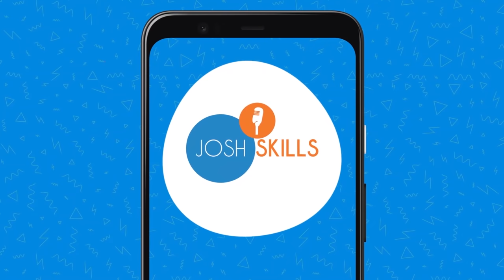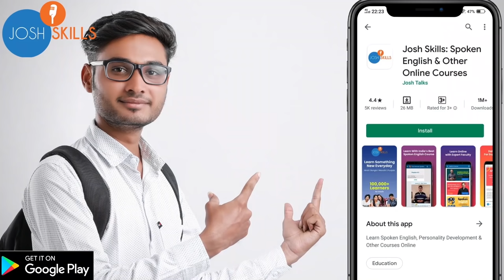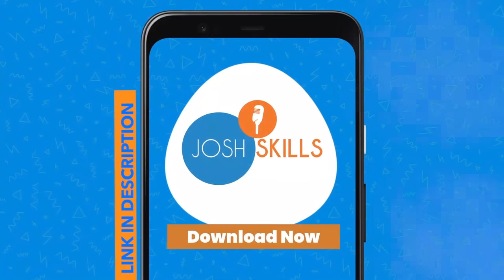तो एक अपमान आणि आज... | PSI Motivation | PSI Vijay Nachan | Josh Talks Marathi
⭐👇 PSI विजय नाचण यांच्या सारखंच आपणही Spoken English,Time management , Personality Development skills आणि बरंच काही  शिकू शकता Josh Skills App सोबत

ओळख 0:00
आणि नापास झालो 2:31
 एक नवीन वळण 3:25
आणि मी वाया जायला लागलो 4:45
आता तर ठरलंच 5:51
स्वप्नभंग झालं 8:27
पुन्हा उभा राहिलो 10:14
विश्वास ठेवा 11:58
मेहनतीचं फळ हे मिळतंच 13:40

एका सामान्य कुटुंबातील मुलगा ज्यांच्यासमोर काही ध्येय नव्हतं व जो अभ्यासात पण हुशार नव्हता,पण त्याच्या आयुष्यात अशी एक घटना घडली ज्यामुळे त्याच पूर्ण आयुष्याचा दृष्टीकोन बदलला.पहा PSI Vijay यांनी कसं PSI Success मिळवलं या आजच्या PSI Success Story मधून.
Boy from middle class family who had no clue about what he wants or what is his interest and was not good in studies.But one incident changed his whole perspective towards life.Watch how PSI Vijay achieved PSI Success from today's PSI Success Story in today's Josh Talks.
Josh Talks passionately believes that a well-told story has the power to reshape attitudes, lives, and ultimately, the world. We are on a mission to find and showcase the best motivational stories from across India through documented videos, motivational speeches, and live events held all over the country. Josh Talks Marathi aims to inspire and motivate you by bringing to you the best Marathi motivational videos. What started as a simple conference is now a fast-growing media platform that covers the most innovative rags to riches, struggles to success, zero to hero, and failure to success stories with speakers from every conceivable background, including entrepreneurship, women’s rights, public policy, sports, entertainment, and social initiatives. With 8 languages in our ambit, our stories and speakers echo one desire: to inspire action. Our goal is to unlock the potential of passionate young Indians from rural and urban areas by inspiring them to overcome the challenges they face in their careers or business and helping them discover their true calling in life.

जोश Talks चे इतर व्हिडिओ पहा वर.